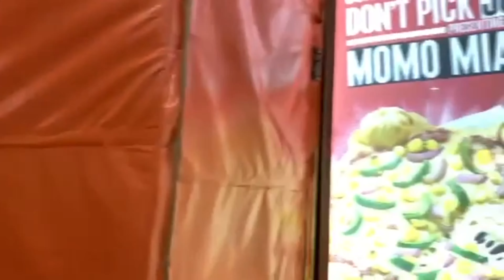Buying Make up products in Pacific Mall by simplegirl Nisha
Hello everyone hope aap sbhi thik honge mai bhi thik hu.

Camera Used